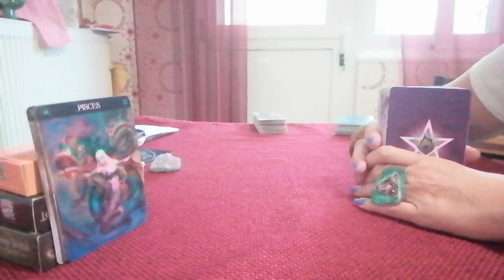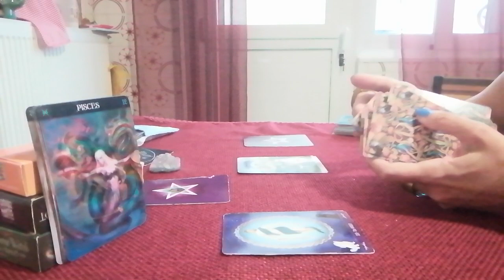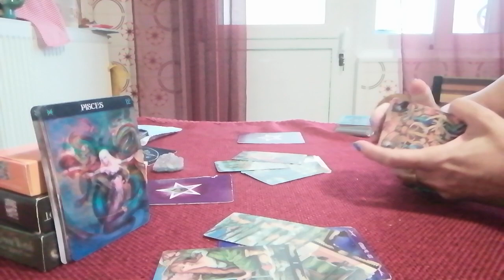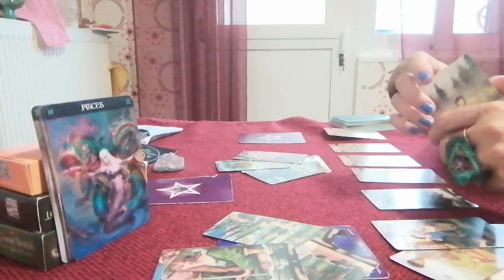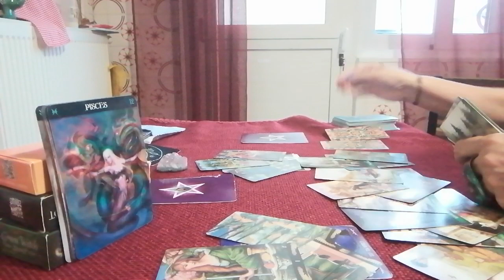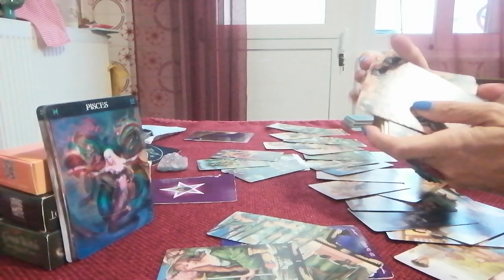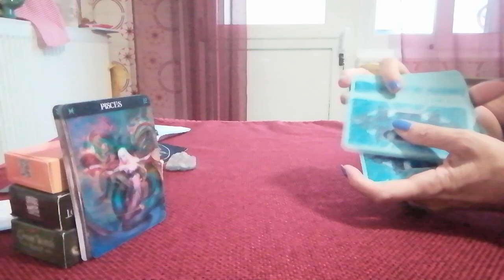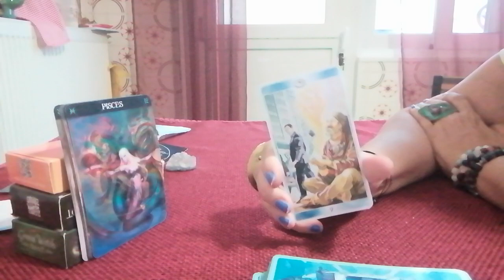PESCI dal 30 maggio al 6 giugno 2021 (valido per Sole, Ascendente e Luna)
Divertiamoci a scoprire le energie della settimana usando i tarocchi.